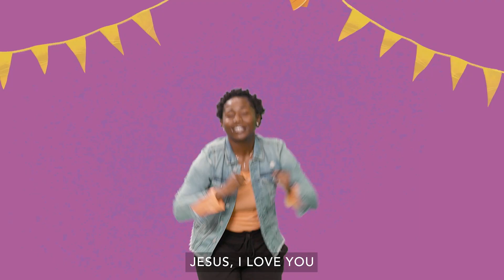Jesus and the Children - Preschool February Week 4 | Brave Kids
Jesus tells His friends, the disciples, to let the children come to Him. Parents were bringing their children to Jesus so He could bless them. The disciples, thinking they were doing what was best, told the parents to go away. I mean, Jesus is super important and has super important things to do. He can’t be bothered with children, right? Wrong. Jesus quickly tells His disciples to let the children come to Him and don’t make it hard for children to get to Him. Why? Because Jesus loves everyone.

Thanks for joining us!